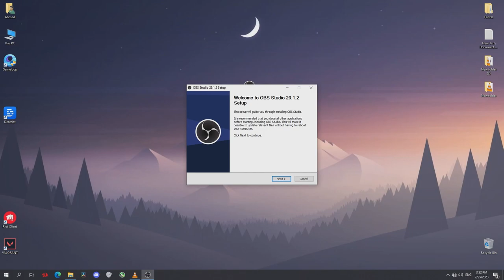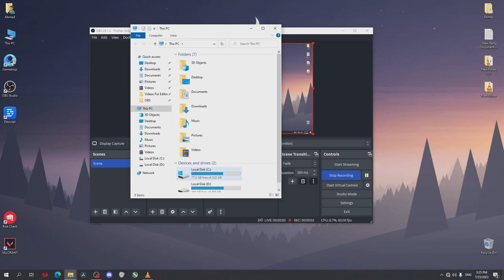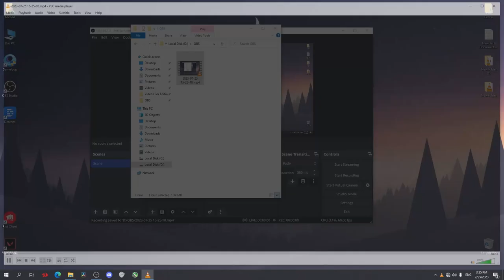How to download OBS Studio on Windows + Start Recording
How to download and install OBS Studio on Windows + Start Recording